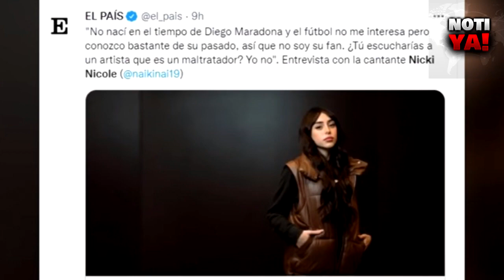NICKI NICOLE Y SU FUERTE COMENTARIO EN CONTRA DE MARADONA!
NICKI NICOLE Y SU COMENTARIO EN CONTRA DE MARADONA

Seguinos y enterate de todas las novedades de la musica y tu artista favorito!